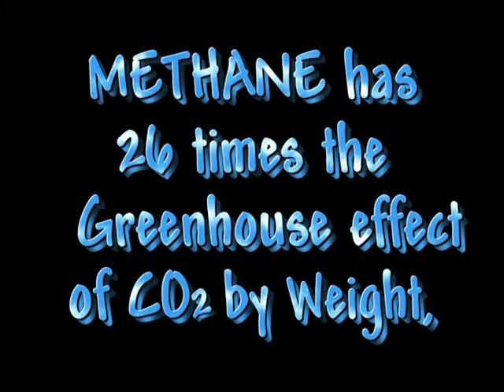Leaves - Environmental Answer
So many people rake and accumulate their leaves, send them to the landfill.  In a landfill, ANaerobic decomposition forms Methane gas (also the main component of 'City Gas'), which far eclipses C02 as a greenhouse gas.  Greenhouse effect of Methane is 26 times as strong as CO2 by weight, or 9.4 times as strong by equal numbers of molecules. (one molecule of C02 weighs as much as 2.75 molecules of Methane)
Burning or aerobic decomposition forms CO2, which is heavier than air, and takes longer than Methane to get up into the effective greenhouse altitudes.  Air weight is 29, CO2 is 44, and Methane is only 16 (relative equal weights for same number of molecules).  And, one carbon atom can form one molecule of CO2, or one molecule of CH4 (methane).  Burning leaves is not often done correctly.  Leaves should be burned in a thin layer.  A smoldering pile of leaves is oxygen deficient, and a lot of underburned hydrocarbons promote haze pollution.
We believe in Climate Change.  Many top scientists show earth's history of climate change, and CO2 levels that FOLLOW temperature change. (National Geographic "Changing Climate" insert printed August 2007).  The trend shows we will cool off again within the next few hundred years.  The previous warm period was 4 F warmer than now, and sea levels were more than 12 feet higher than now. We have far more data for recent climate than earlier climate.  The current warm period is more uniform and stable than previous warm periods.  This is the first time in human history that a universal panic is possible, due to our instantaneous communication.  Previously, villages or towns could panic, but now our whole world can panic at once.  We'll get over this fear of earth destruction through voices of reason, not through groups with vested interests.  Of course the United Nations wants to control all people, make all societies uniform, and is struggling for a handle and the resources to leverage this power, and control governments.

Photos by Harold